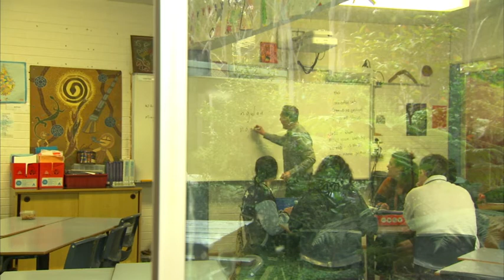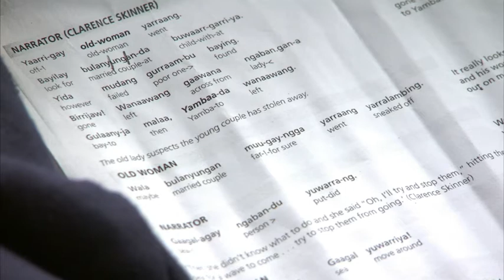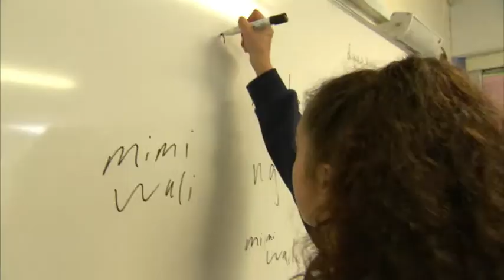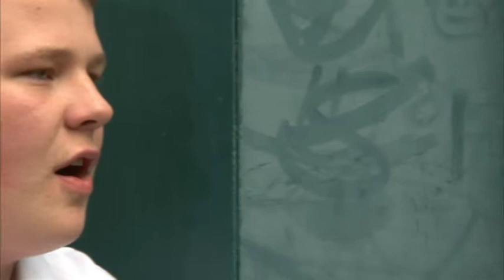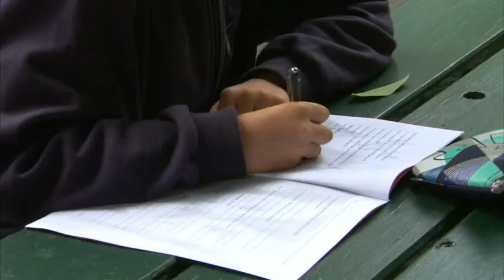Our language matters' - at Woolgoolga High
It wasn't so long ago that many of this country's First Peoples were banned from, and often punished for, speaking their native language. Now some schools in New South Wales are hoping to reverse the damage. NITV's Rachael Hocking visited Woolgoolga High on the state's mid-north coast, where Gumbaynggirr is part of the curriculum.